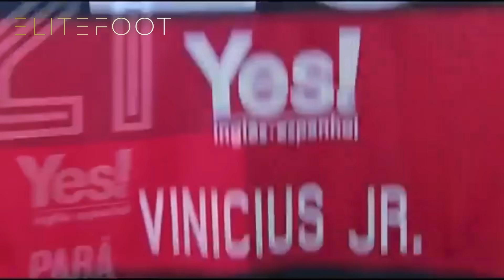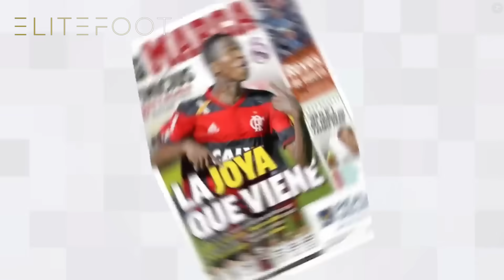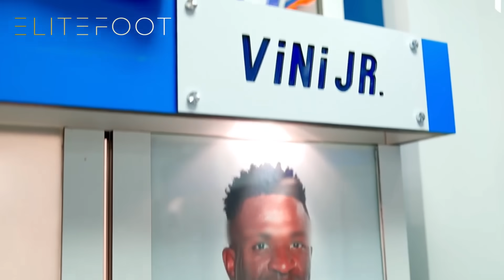L’Histoire INCROYABLE de Vinicius Jr.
Voici l'histoire de Vinicius Junior, d'un petit garçon à une grande star du football.

Vinicius Junior est l'un des meilleurs joueurs au monde actuellement, mais beaucoup de gens ne l'aiment pas et le trouvent arrogant. Et bien que le Real Madrid l'ait recruté en 2017 pour plusieurs millions d'euros, il a été jugé pas assez bon au départ, même dans son pays natal, le Brésil. Aujourd'hui, nous allons regarder ensemble son parcours pour devenir une star du football. Malgré les critiques permanentes, son mauvais comportement et son style de jeu jugé souvent provocant, Vinicius Junior est, pour certains, le meilleur joueur du monde aujourd’hui.